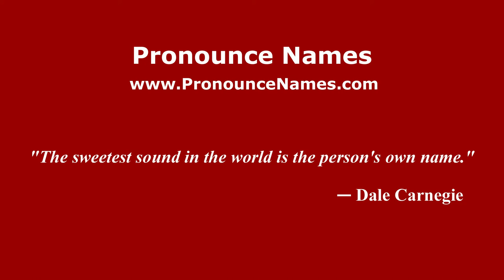How to pronounce Ostroróg (Polish/Poland) - PronounceNames.com